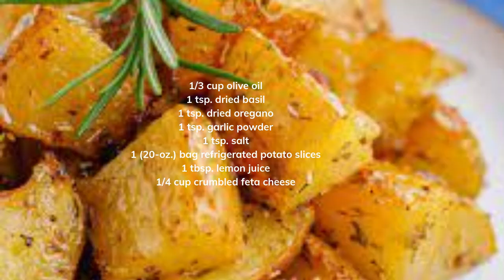Baked Greek Potatoes with Feta Cheese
Combine all ingredients Add potatoes gently toss and bake inn 400 degrees oven for 35 to 40 minutes.